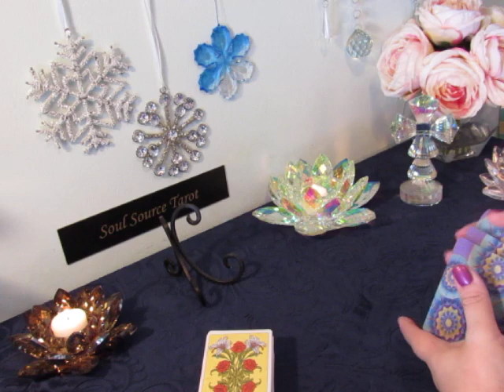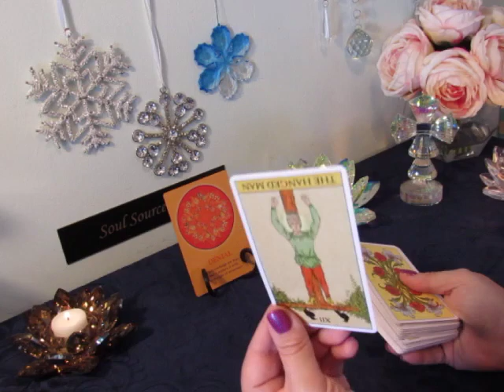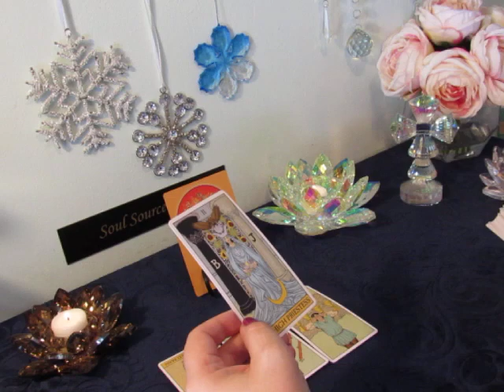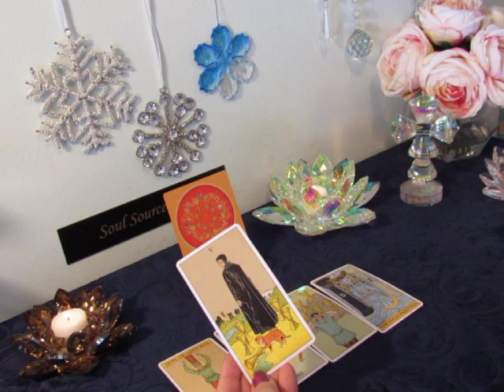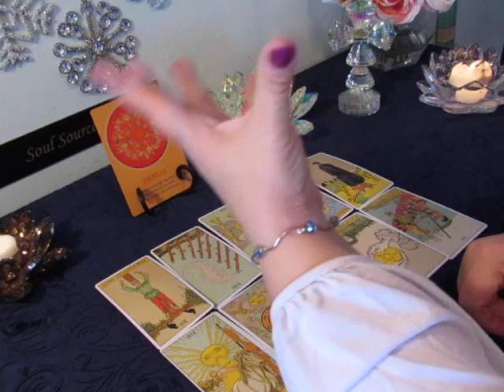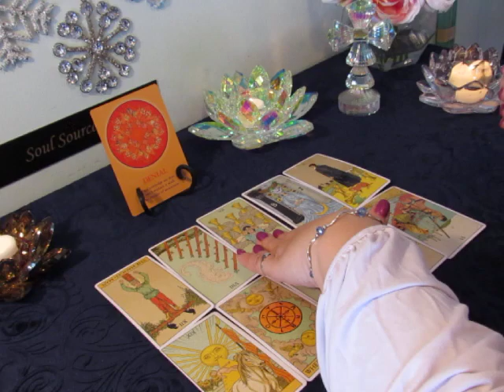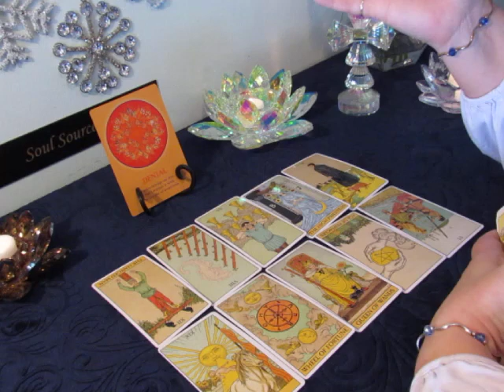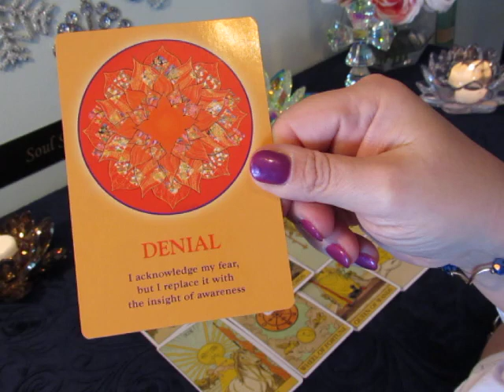~The Daily Vibe~Denied, Getting Unstuck~01/14 Daily Tarot Reading January 14 15